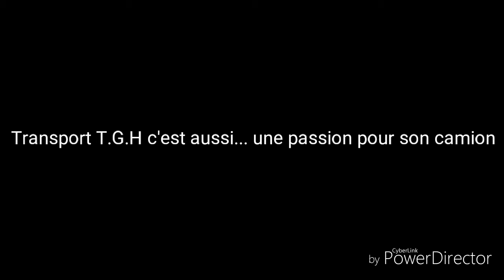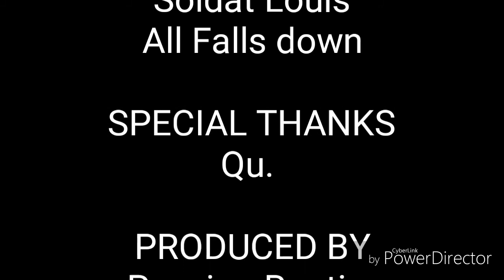Transport T.G.H. vidéo spécial #61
Merci Qu. 😉